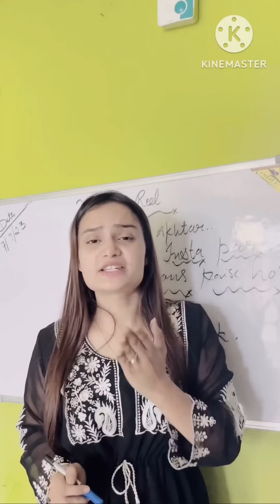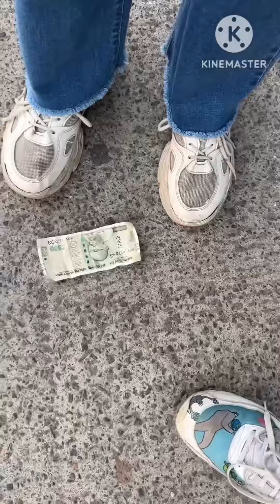Parul And Veer Indori Funny Video | The June Paul Comedy | Abraz Khan | Mani Meraj | Oye Indori